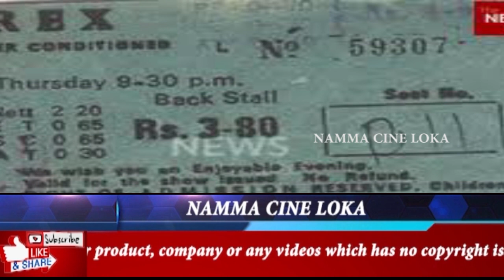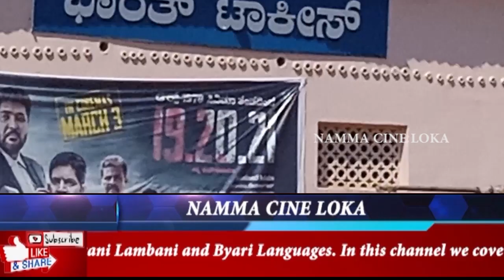ಉಜಿರೆಯ ಹಳೆ ಚಿತ್ರ ಮಂದಿರ ಸಂಧ್ಯಾ Sandhya Forgotten theatre of tulunaad Episode 1 ujire